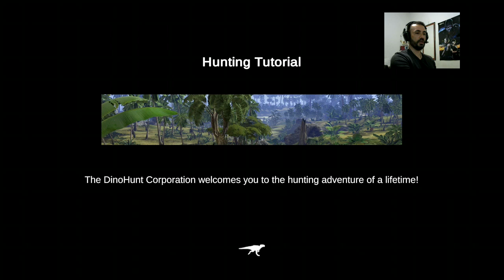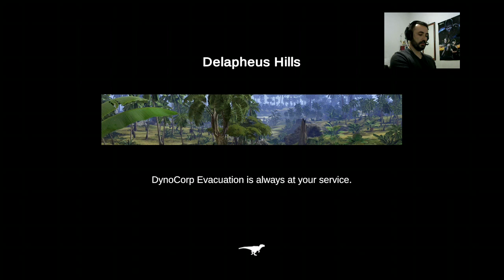CARNIVORES DINOSAUR HUNT - CONFERINDO O GAME!!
Carnivores: Dinosaur Hunt é um simulador de caça em primeira pessoa onde você caça os maiores e mais perigosos animais que já existiram - DINOSSAUROS.
Este jogo é uma remasterização do clássico videogame de caça a dinossauros, Carnivores: Dinosaur Hunter, entregue com um novo mecanismo de jogo, gráficos aprimorados, comportamentos avançados de dinossauros e progressão contínua do jogador.
Experimente uma experiência de caça fora deste mundo, enquanto você rastreia e persegue dinossauros! Para sobreviver, você precisa conhecer o temperamento e os maneirismos do seu alvo e, assim como na caça real, você precisa estar ciente do que está ao seu redor, porque você não quer ser pego contra o vento de um T-Rex ou vai acabar sendo almoço.
Em sua aventura de caça, você visitará ambientes bonitos, mas perigosos, cada um com seus ecossistemas únicos. Explore as praias imaculadas, selvas densas, planícies rochosas e desertos escaldantes do planeta FMM UV-32. Os ambientes podem ser usados ​​para aumentar as chances de uma caçada bem-sucedida. Você pode seguir trilhas e rastrear pegadas de animais. A consciência da direção do vento é importante, pois alguns dinossauros podem sentir seu cheiro. Usar táticas furtivas ou ganhar terreno elevado dará a você uma vantagem sobre os dinossauros mais perversos que vagam pelo planeta.
Um planejamento cuidadoso e consideração devem ser tomados antes de cada caçada, incluindo a escolha da arma. Você usará um rifle de alto calibre, um rifle de precisão ou uma besta silenciosa? Talvez traga uma arma para o caso. Um dos itens mais importantes de que você precisa é o MIST (Mobile Interstellar Satellite Transponder) portátil, que inclui radar e posicionamento de satélite GPS para facilitar o rastreamento dessas feras. Existem outros itens que você pode trazer em sua caça para melhorar suas chances de sobrevivência, como Cover Scent, que mascara seu cheiro.
Você rastreará uma grande variedade de dinossauros, cada espécie com seus próprios padrões de comportamento e níveis de inteligência - tudo, desde manequins com "cérebro de ervilha" até predadores astutos, com sentidos aguçados de visão, audição e olfato. Cada dinossauro em Carnívoros tem lógica IA avançada realista, portanto, de espécie para espécie, cada uma reagirá de forma diferente a você. Alguns dinossauros vão fugir se o virem, outros vão atacar porque se sentem ameaçados e o resto vai matar qualquer coisa que se mova! Portanto, tenha cuidado e persiga sua presa de forma inteligente, caso contrário, você pode ser o único a ser caçado.